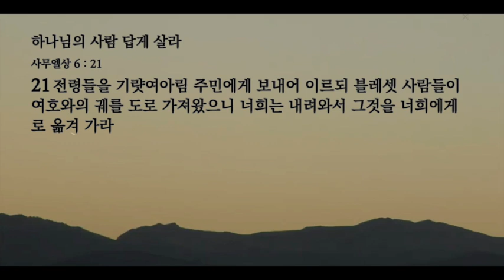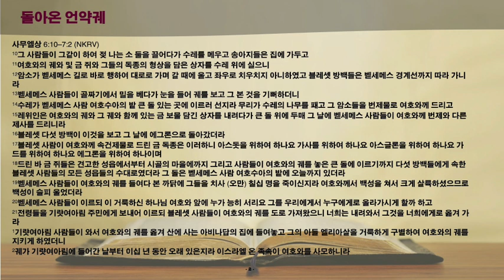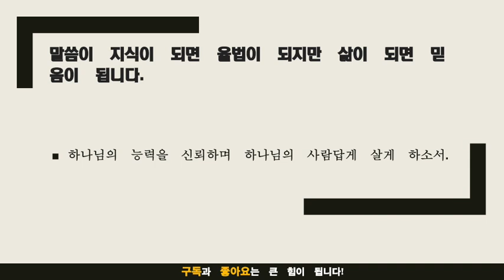묵상노트 ㅣ 하나님의 사람답게 살라(사무엘상 6:10-7:2)